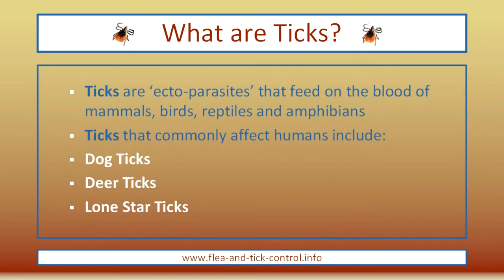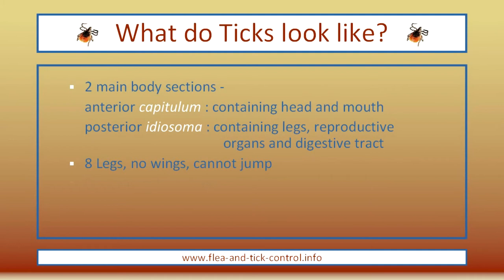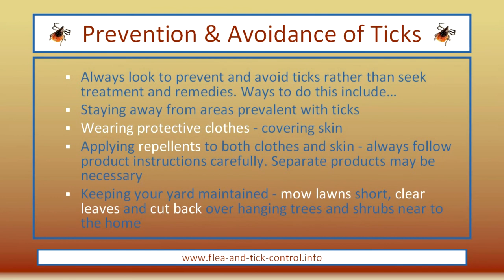*** The Tick ***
The tick is a small parasite that feeds on the blood of a host and can be found on dogs, cats, pets, livestock and humans. Tick bites can carry diseases which could lead to a rash, fever, paralysis as well as cause many more signs and symptoms. Learn about tick identification, removal, infestation, extermination and treatment. Think about tick control prior to tick season and avoid the dog, cat, wood, red, human and deer tick and any disease they may carry. Removing ticks and killing ticks properly is important and could help avoid lyme disease and tick paralysis. This short video provides a summary of the tick, their definition and prevention ideas.